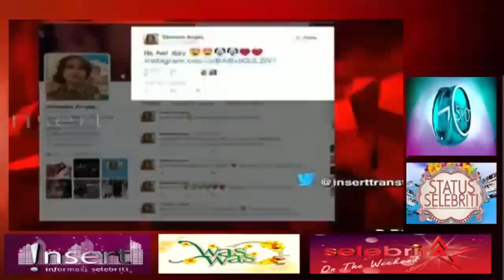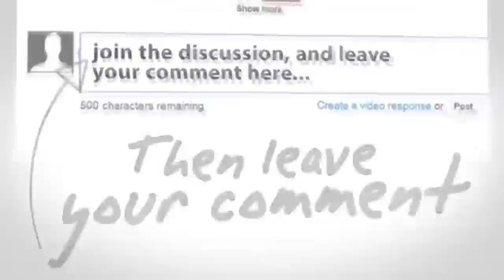Gosip Artis 4 Januari 2016 ~ Vanessa Angel Bantah DiTangkap Polisi Karena Narkoba